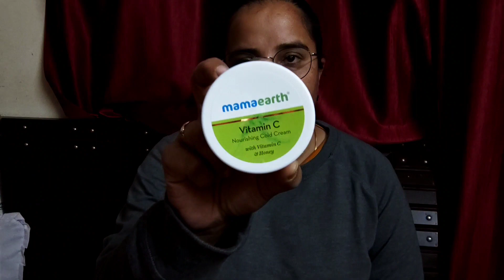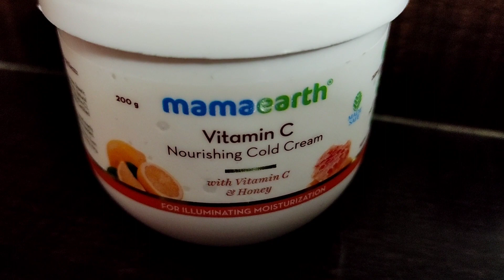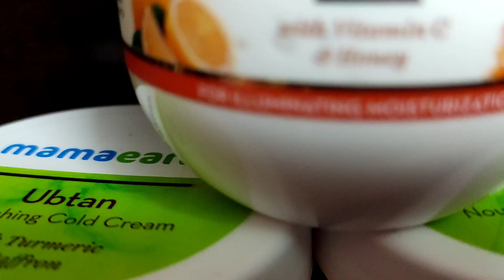शादी से पहले ही नाच गाना शुरू हो गया है